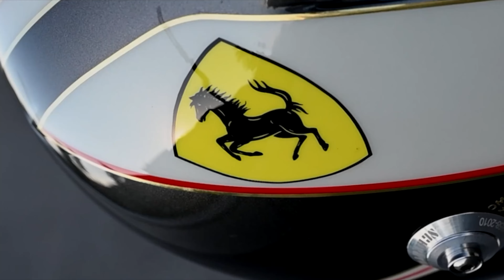VLOG 48 : Direction la cabine peinture 🔫💥 : Toyota Celica, Camion 🐎, Mazda Mx-5, Mercedes 300SL 🇺🇸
Direction la cabine dans cette épisode 🔫, le final du Q5, la Mazda MX-5 la remise en état du train arrière terminé ➡️ peinture 🎨.
La Peugeot 504 c'est parti et le projet 355 sl Sema Show est bientôt prête pour passer en peinture 💪🏼. Les jantes vont pourvoir être fabriqué 😍.

Tente ta chance pour remporté la Corvette C3 🏆

Bon chance les FOLLOWPAWERS 💥